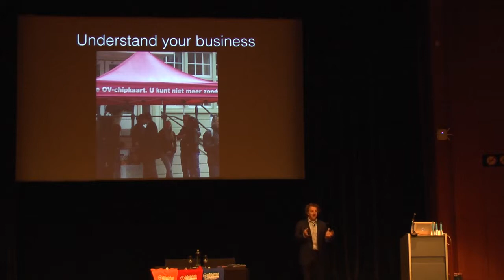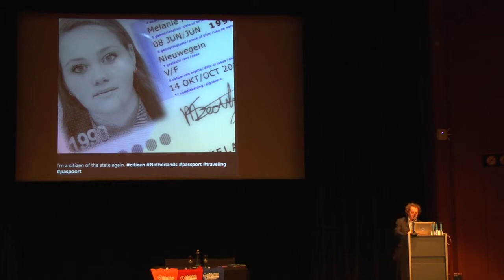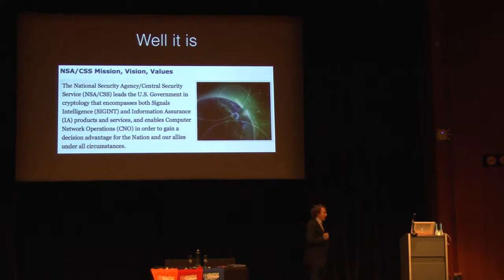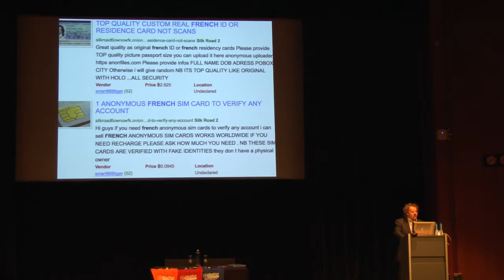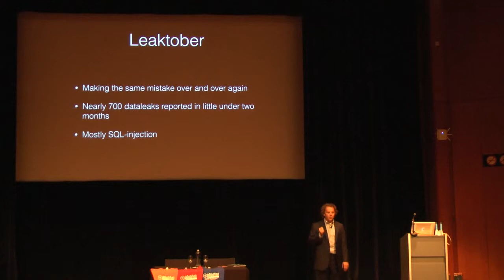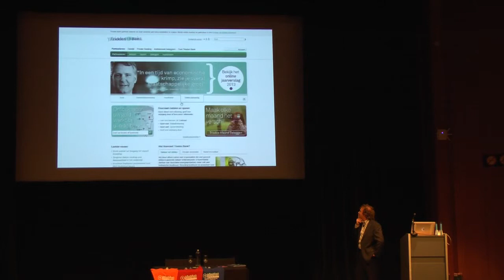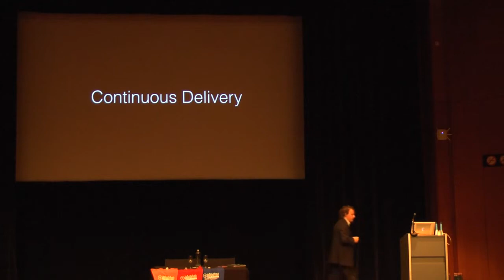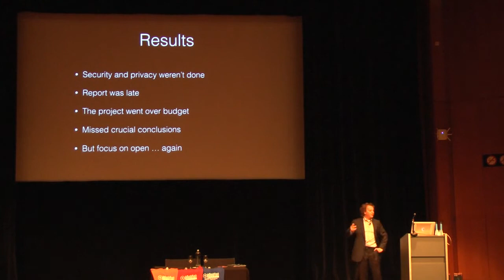AppSec EU15 - Brenno De Winter - The Software Not The Human Is The Weakest Link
Brenno De Winter
The Software Not The Human Is The Weakest Link